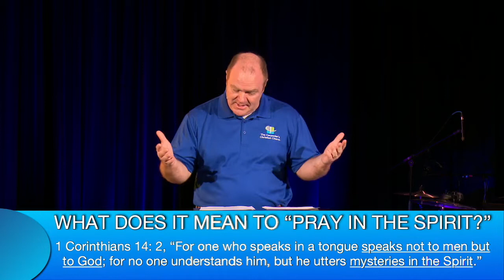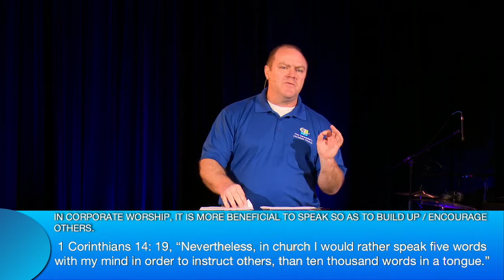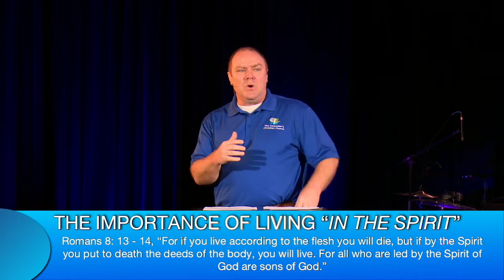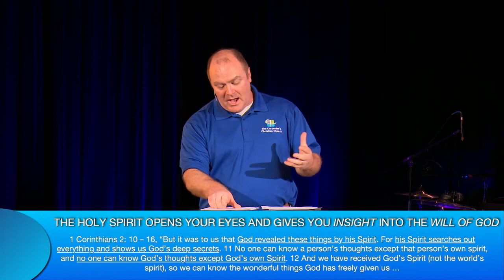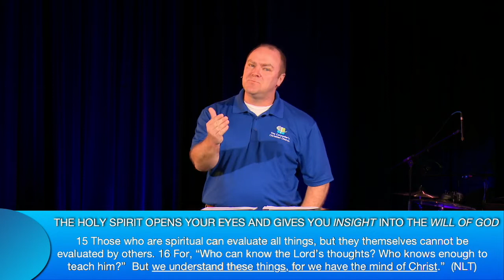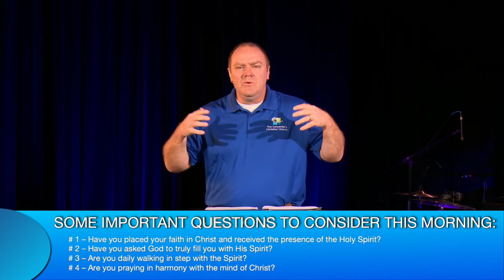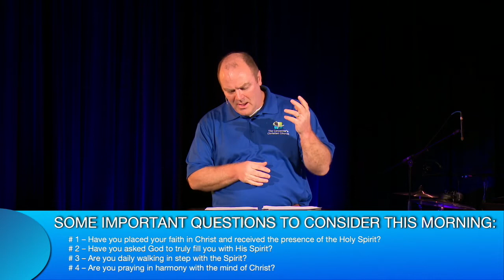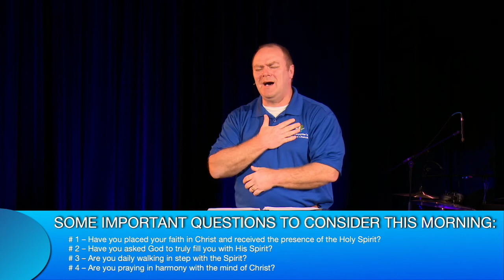"Praying in the Spirit" May 3rd, 2020